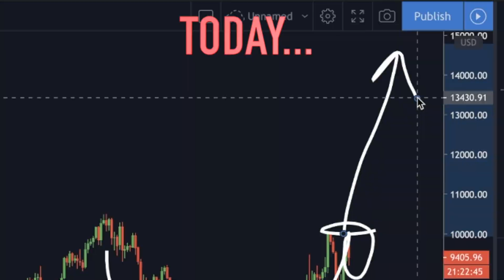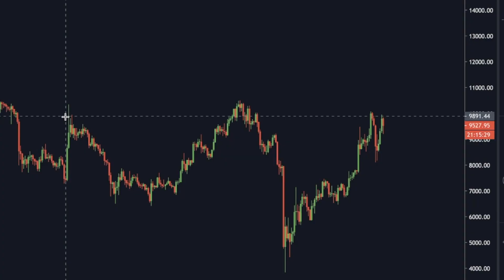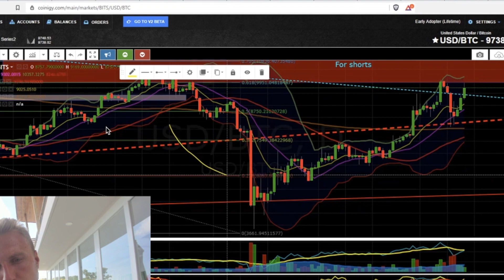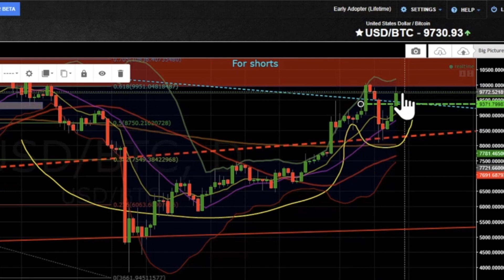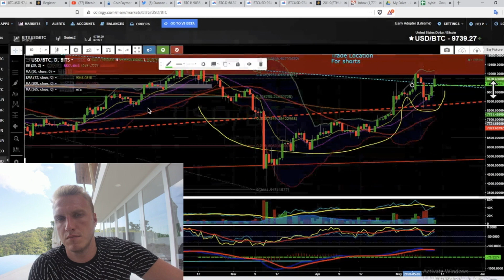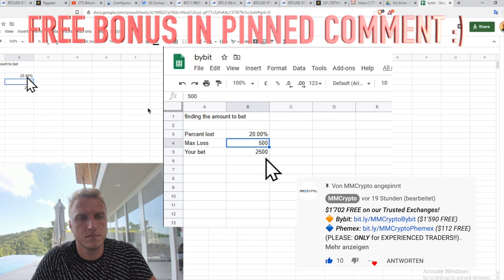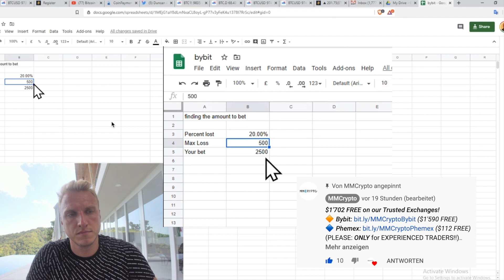OHHH WOW!!!! DAVINCIJ15 SELLING HIS HOUSE FOR BITCOIN NOW!!!! [Because of THIS Price Target...]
OHHH WOW! DAVINCIJ15 SELLING HIS HOUSE FOR BITCOIN RIGHT NOW! - This is the PRICE TARGET he has for BTC RIGHT NOW!!!

Create your own Bot easily or copy other successful bots with one click: